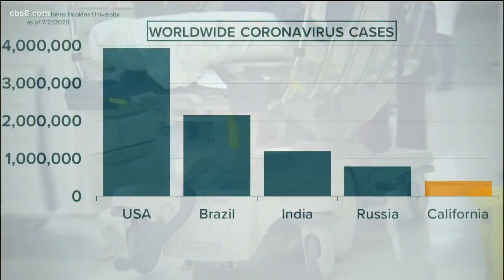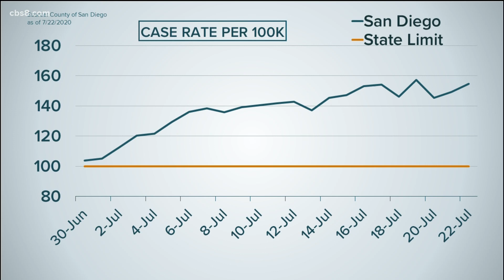California has most coronavirus cases in US, San Diego County exceeds state case rate threshold